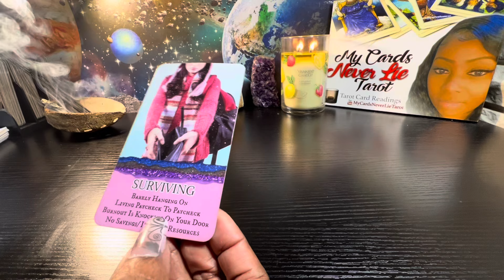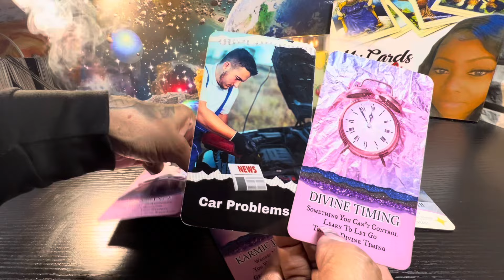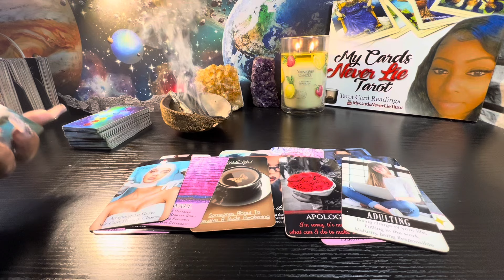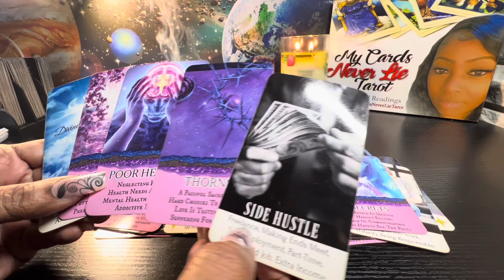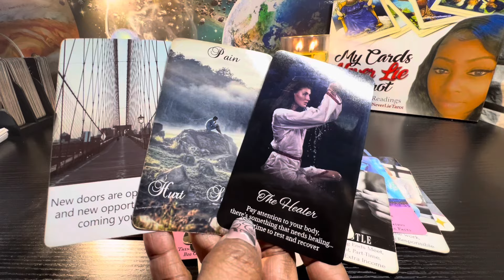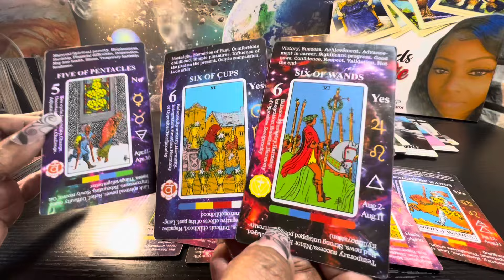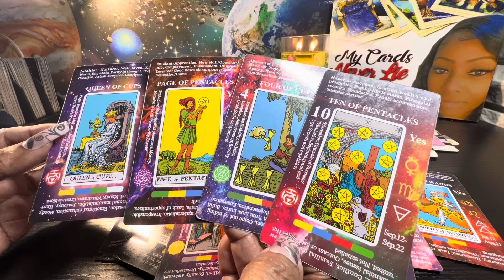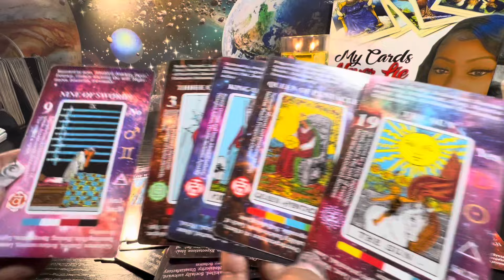FEELING LIKE U HAVE A LOT GOING ON THIS STORM ⛈️ CAME OUT OF KNOW WHERE‼️ IT'S OK HELP IS ON THE WAY